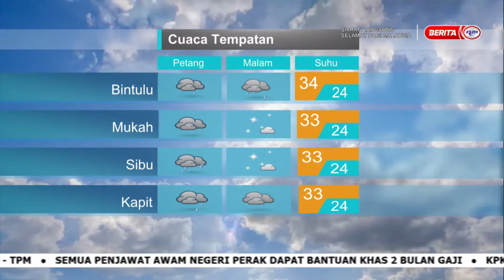30 NOV 2024 – SPM – LANGSUNG DARI MET MALAYSIA – LAPORAN CUACA